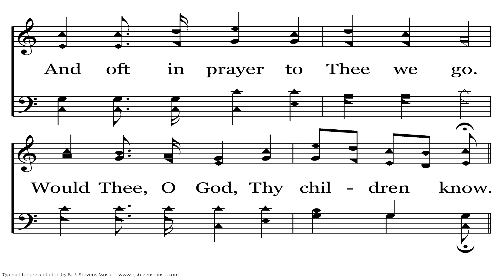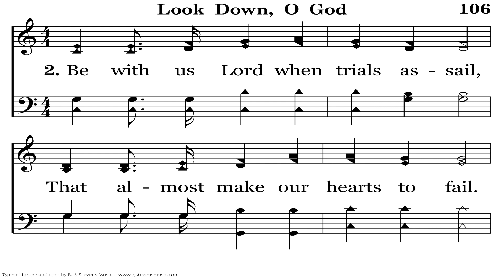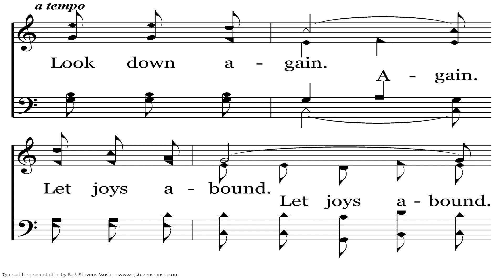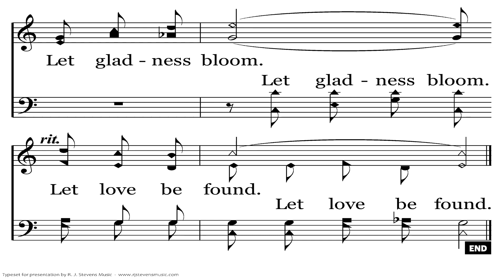Look Down, O God | O.E. Landrum | R.J. Stevens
Your testimonies are wonderful; therefore my soul keeps them. The unfolding of your words gives light; it imparts understanding to the simple. I open my mouth and pant, because I long for your commandments. Turn to me and be gracious to me, as is your way with those who love your name. Keep steady my steps according to your promise, and let no iniquity get dominion over me. Redeem me from man’s oppression, that I may keep your precepts. Make your face shine upon your servant, and teach me your statutes. My eyes shed streams of tears, because people do not keep your law. (Psalm 119:129-136)